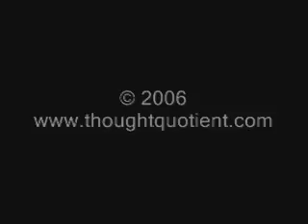Big Daddy Weave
From Godstock 2006...Celebrate good times!